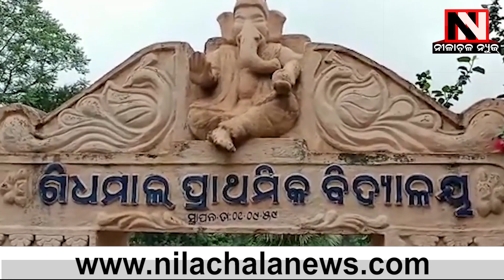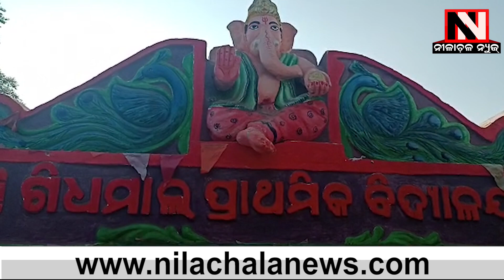ମାତ୍ର ୬ ମାସରେ ବଦଳିଗଲା ସ୍କୁଲର କଳେବର